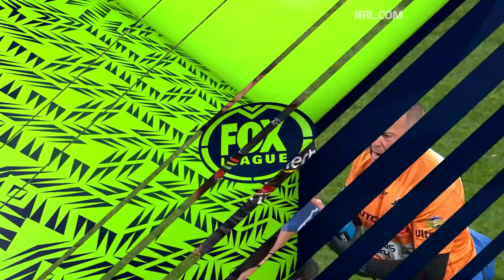Canterbury-Bankstown Bulldogs v Penrith Panthers Round 20, 2019 | Full Match Replay | NRL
Canterbury-Bankstown Bulldogs and Penrith Panthers faced off in Round 20 of the 2019 NRL Telstra Premiership.